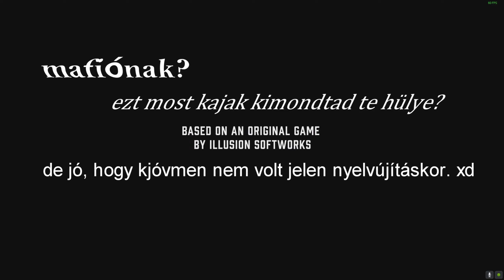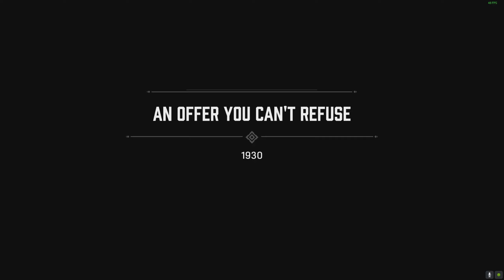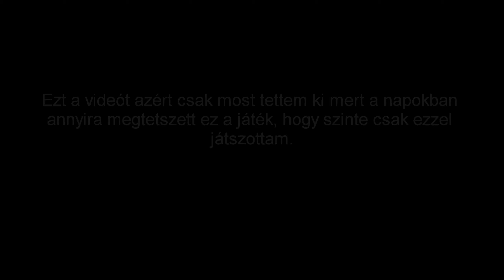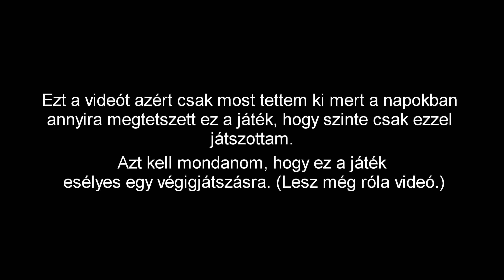Próbáljuk ki: Mafia: Defenitive Edition (PC)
Ez a felvétel még 25.-én péntek délután jött létre. Azért került fel csak most mert eddig túlságosan sokat játszottam ezzel a játékkal és kiment a fejemből ennek a videónak a megvágása.

Ha tetszett a videó:
-Like-old a videót!

●/ /Elérhetőségeim/ /●
Steam Nevem: CLaw-Man

●/ /Gépem adatai/ /●
Processzor : Intel(R) Core(TM) i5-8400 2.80 GHz (4.0 GHz) 8th Gen 6 Core
Videókártya : GTX 1660 SUPER 6 GB Gaming
Memória : DDR4 16 GB RAM
Merevlemez : 1 TB HDD
Operációs rendszer : Windows 10 64-bit